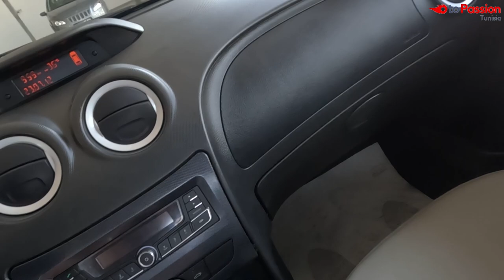POV : Wallys 719, Visual Review